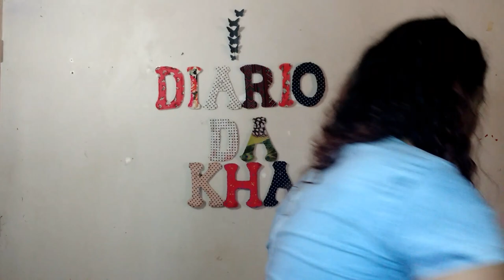EU GANHEI UM KIT MARY LIFE EM UM SORTEIO (RESENHA DOS PRODUTOS)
ola nesse video faço a resenha do kit Mary Life que ganhei em um sorteio no Whatsapp espero que gostem